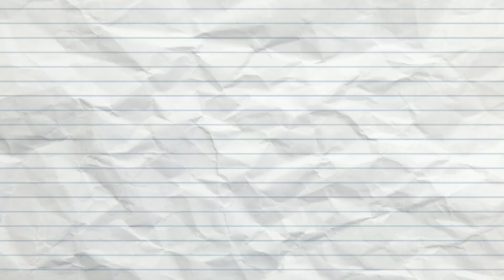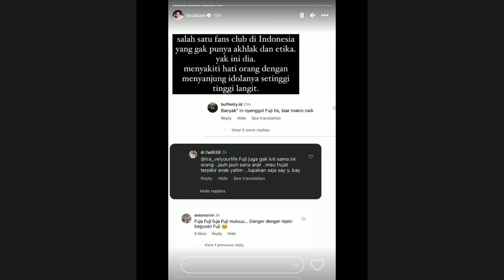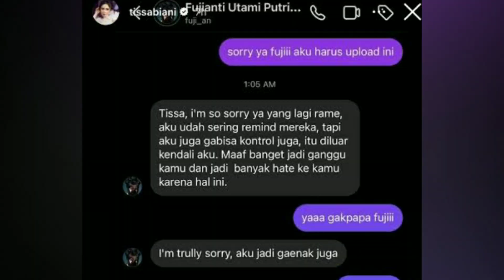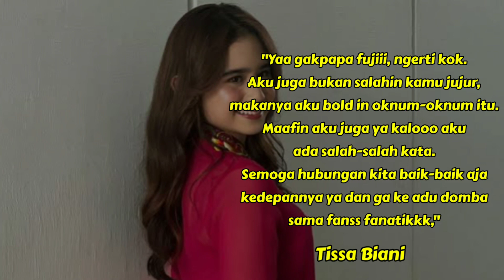DISEBUT MIRIP !!! Ini Adu Gaya TISSA BIANI VS FUJI Mana Lebih Kece?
Adu Gaya Tissa Biani VS Fuji.
Mana Lebih Kece?